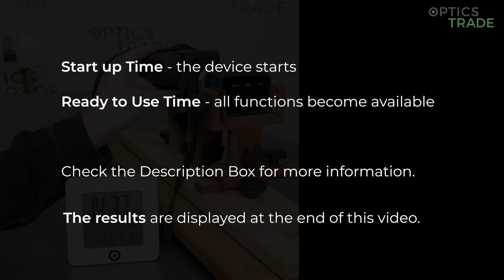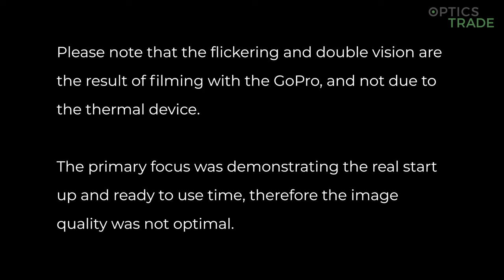Nitehog Chameleon X-core TIR-M35: Watch now to see the REAL Start up Time | Optics Trade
0:00 Intro
0:10 Measurements
2:11 Results

If you'd like to read about our observations while testing this device, follow this link to our blog post

For more information about the testing process and the comparison table read our blog post